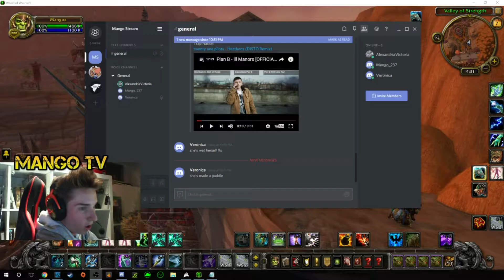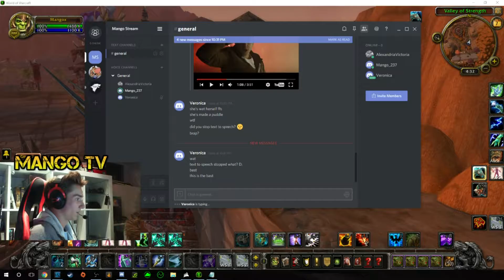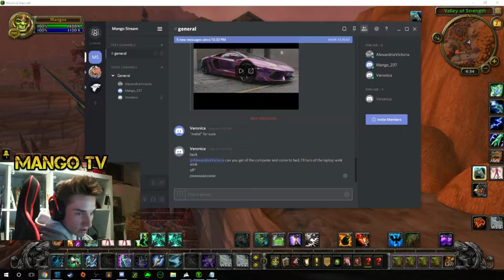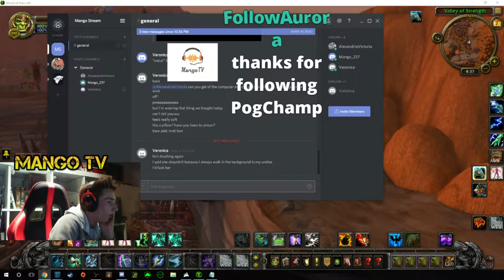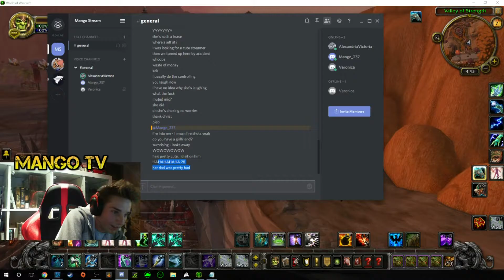Stream Highlights: Talking to Grills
Hey guys here is some highlights from one of my livestreams on twitch when I was talking to some random girls in my chat. You can find me streaming on twitch almost everyday so make sure you check it out.